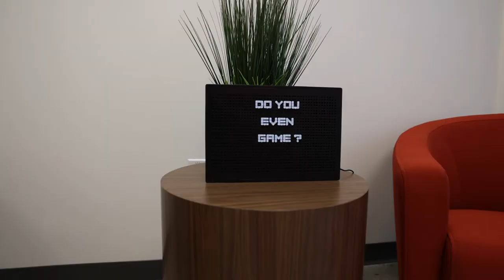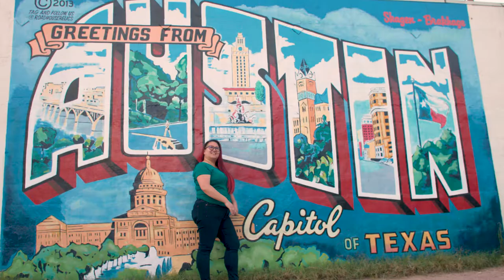Narie Kay ('Star Wars: Hunters', 'Game of Thrones Slots') | Full Sail University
Narie Kay began her career as an Intern at ZeeGee Games before moving on to work at BioWare and Edge of Reality working in QA on AAA titles like 'Loadout', 'Transformers: Rise of the Dark Spark', and 'Star Wars: The Old Republic'.

Narie returned to ZeeGee as a business development manager, which gave her a taste of the startup life. From there, after helping to sell a company, she went on to become a producer in indie games for Wicked Fun, in casino gaming for Scientific Games, and now mobile mogul for Zynga.

Additionally, Narie connects with active students to mentor in the program, particularly women, and has helped her mentees gain a foothold in the industry.